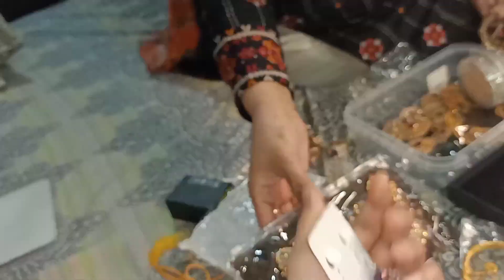50,000 KI JEWELRY KHAREED LI??😨😨|My Jewelry collection😍​⁠@Erum-khan1